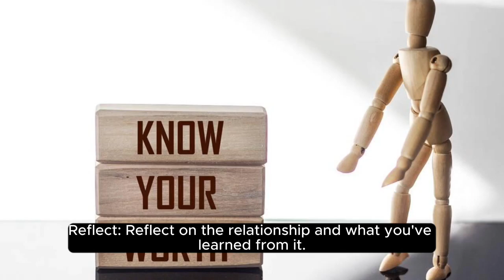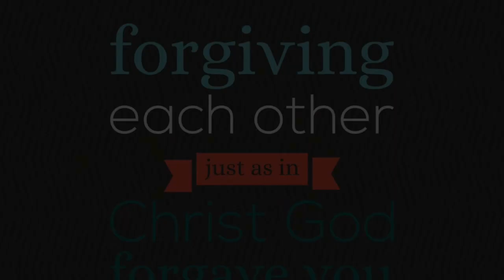CHEATER - Moving on from a relationship with a cheating boyfriend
🚨 About Us 🚨
On this channel, we dive into the fascinating world of health warnings and signs that your body sends you. Our mission is to provide you with valuable information in an engaging and entertaining way. We're not medical professionals, but we're here to help you recognize when it might be time to seek expert advice.

🌡️ Exploring Symptoms: We'll break down various health signs, from the subtle to the obvious. Our aim is to help you understand what your body is trying to tell you.

🔍 Expert Insights: We'll bring in medical experts to shed light on the potential causes and implications of these signs. Remember, early detection can make a big difference!

🕵️‍♀️ Detective Mode: Sometimes, your body's signals can be tricky to decode. We'll discuss common misconceptions and offer tips on when to seek professional help.

🤷‍♂️ Myth Busting: We'll address health-related myths and facts, helping you make informed decisions about your well-being.

Informative and Entertaining: We present vital health information in an easy-to-understand and engaging manner.
Empowerment: Knowledge is power. Learn to listen to your body and take control of your health.
Community: Join our supportive community of viewers who share their experiences and insights.

Your well-being matters, and we're here to help you stay informed and entertained along the way! 💪🏼🩺📚
breastcancer cancer breastWelcome to DOKYCARE - Your Health Indicator! 🏥